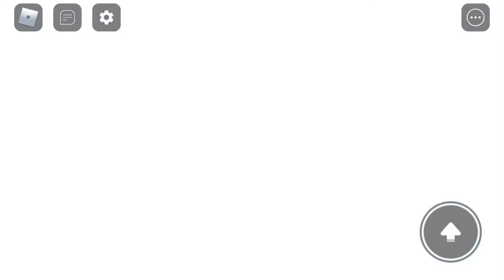How to get Yippee booth in Pls Donate? | Roblox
This took me a day to get!